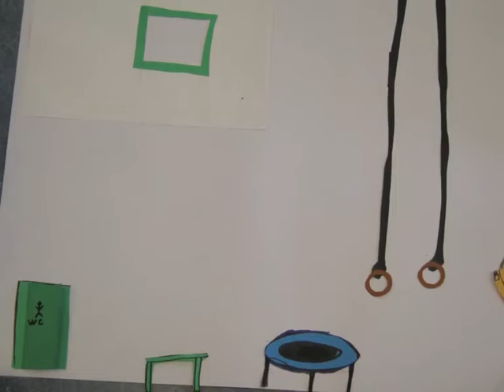groep 7 johnny etc.